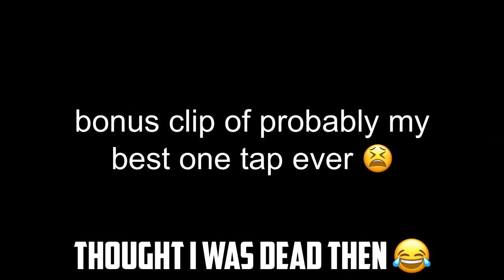FEITZ TRIES THE NEW LIVIK OFFICIAL MAP IN HIGH RANK ASIA!! | PUBG MOBILE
Feitz tries the new Livik Official (2.0) map on PUBG MOBILE that was just released last update!! High rank Asia server solo vs squad clutches and squad wipes you will love!!

Device: iPad Pro 11” 2020
Headset: Hyper X Cloud II
Recorder: iOS in built screen recorder
Editor: Luma Fusion
Country: Australia